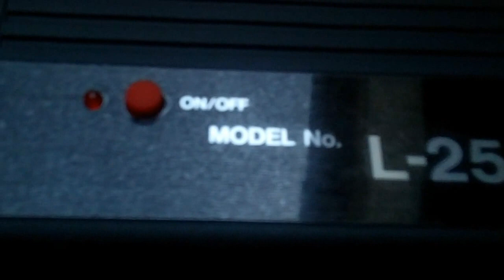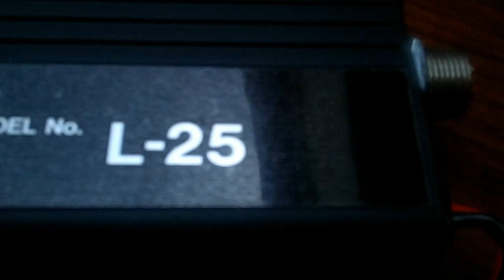Radiozing L-25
Got a handheld radio and want some more umph from it. Well Simon @Radiozing has the thing for you. Works on the Midland 42's, AE2990AFS, Magnum 1012's and others. Takes 2-3 amps maximum and offers 25w AM/FM and around 40w SSB. I believe my friend Petr uses this on his holidays, search 329ET201 and you will see it. Will be in action on some iwi or IOTA in the future. Thanks to Simon, always delivers and his word is always his bond. Excellent. Summer Holidays around the corner and seems an excellent idea to take the small handheld, amp and a fibreglass pole and wire on it. Sorted and a new island on the air